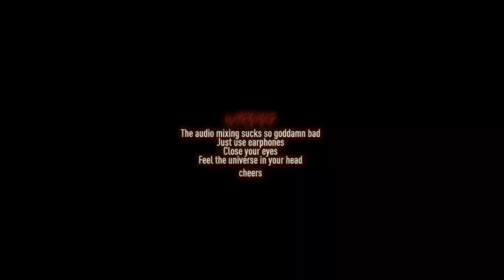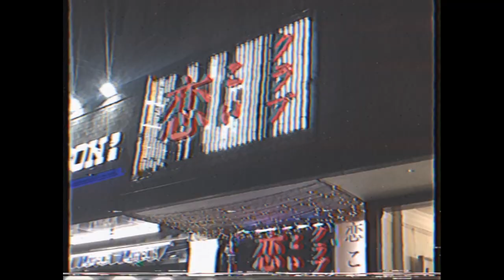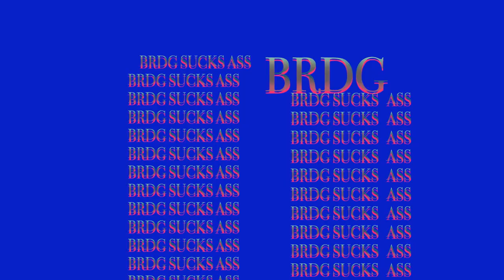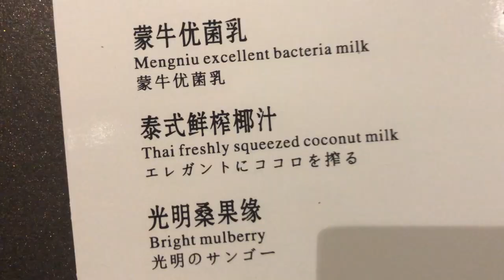BRDG ASIA TOUR MOVIE - Spring 2019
BRDG ASIA TOUR - Spring 2019
3/15 Lining @ 800 Show, Shanghai (崑崙 presents)
  DUB-Russell x Keijiro Takahashi / FEMM x k a n a / Lycoriscoris x Kezzardrix
3/16 KONRON&BRDG @ 44KW, Shanghai (崑崙 presents)
3/17 Synthtic Mediart @ ExpoHall, Taipei (ART SHELTER&CINEMA presents)
  DUB-Russell x Keijiro Takahashi
3/21 DOMMUNE x BRDG x Functionlab @ DOMMUNE, Tokyo
  GUAN x Keijiro Takahashi / JUAN PLUS ONE x 犬猿太郎 / Kchen x amagi / Lycoriscoris x Kezzardrix / Distra x Scott Allen + rystylee

Camera & Edit:
Masanori Matsuzawa(BRDG)